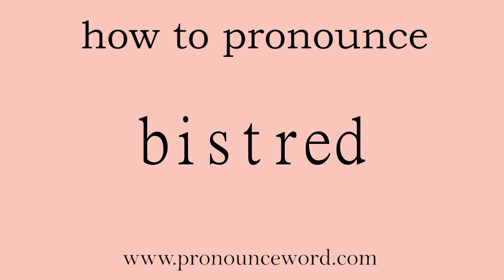bistred: How to pronounce bistred in english (correct!).Start with B. Learn from me.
Follow me!Learn from me how to pronounce the word bistred in english.This video shows you how to pronounce the word bistred in english.

bistred

adj.                colored with or as if with bister   同义词：        bistered